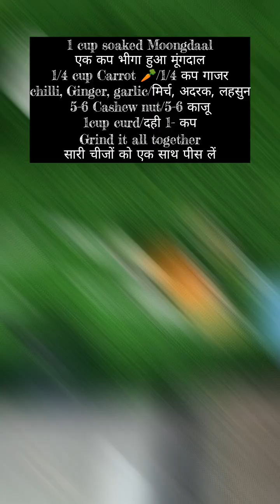मूंगदाल और गाजर को मिला कर बनाइये|Spongy aur creamy Dhokla | cooking recipe cma's food💐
मूंगदाल और गाजर को मिला कर बनाइये|Spongy aur creamy Dhokla |weekend Recipe| cma's food💐

🎉 Get ready to elevate your Weekend Breakfast game with this mouth-watering Moongdaal Gajar Dhokla recipe! 🌟 Perfectly fluffy, packed with nutrition, and bursting with flavor, this steamed delicacy combines the goodness of moong daal and carrots for a healthy start to your day. Simple to prepare and full of vibrant colors, it's guaranteed to impress your family and friends! In this video, we'll take you step-by-step through the recipe, share cooking tips, and highlight why this dish is a must-try for your brunch table. 🍽️

Cma's food 💐

MY TOOLS:
TRIPOD:
seema_ram